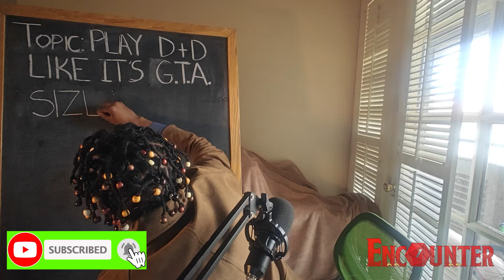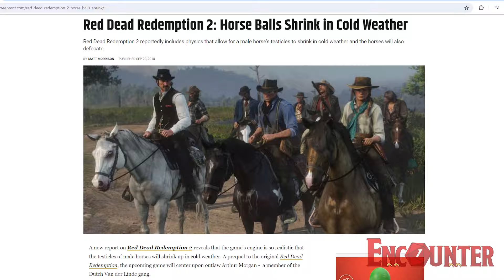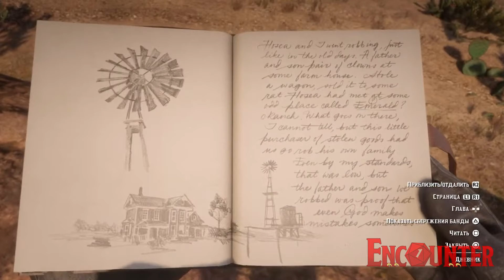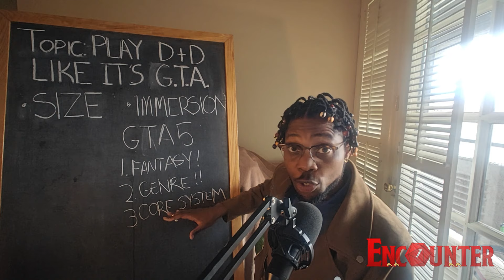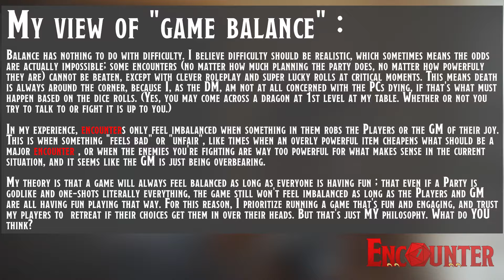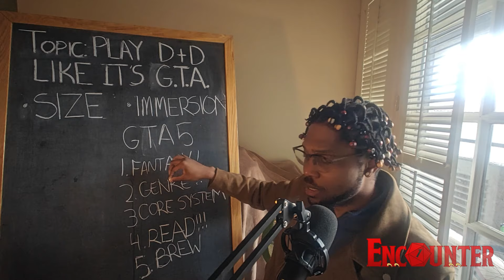The "GTA V" Method: Play the Ultimate DND Sandbox!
Today I'm covering how to create GTA style Sandbox for your TTRPG.

00:00 - Skit
00:23 - Intro
01:38 - Managing SIZE / SCALE
04:05 - The Shortcuts to IMMERSION:
05:40     +Shortcut 1 - Presentation / Props
06:44     +Shortcut 2 - Gamify the Fantasy
09:32  [PATRON SHOUTOUT!]
10:19 - The GTA 5:
10:44     +1. Clearly Define The Fantasy
11:00     +2. Pick Your Genre(s)
11:22     +3. Choose a Matching Game / Game System
12:02          [SIDE BAR: Is This...Game Balance?]
13:45     +4. Read the Rules - Pick What Best Matches the Fantasy/Genre
14:26     +5. Brew til Perfection
16:57 - Outro
HIRE ME to run YOUR games!

You can find our Reddit here!

Send me a personal message! I do OC fantasy art and chat with my fellow nerds!

Credits:
Directed and Produced by - Me
Edited by - Me
Intro and Outro Instrumental Produced by - Me
Branding and Logos by - Me, "The Missus"